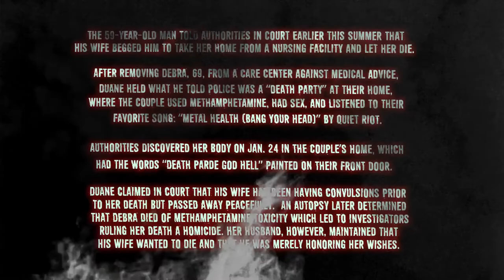Nearly Dead "Death Party" (Official Music Video)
Title track from "Death Party" by Nearly Dead.

Video directed by Moron.  Recorded by Cody Barsich August 2022.   "Death Party" logo by malcolmDesign.

Full release available October 2022.

We play funerals.